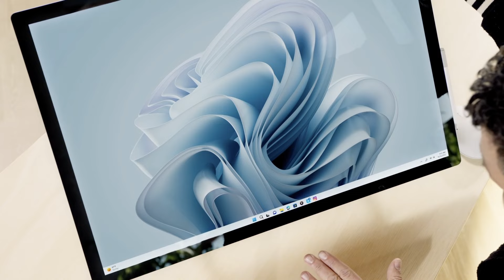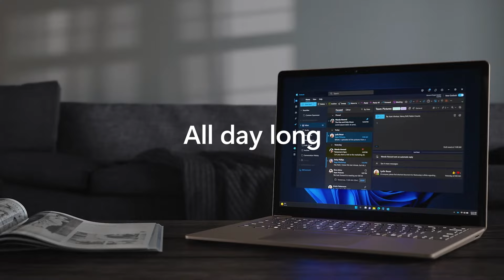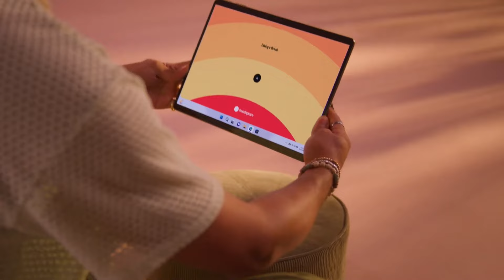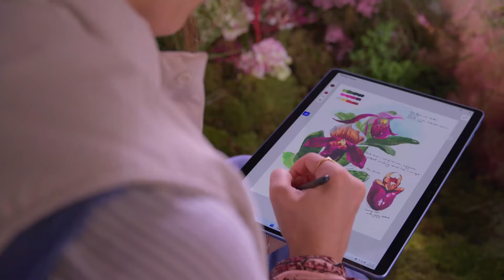Así son Las NUEVAS SURFACE de MICROSOFT y esto es lo que opino de ellas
Microsoft ha presentado sus nuevas surface: Surface Studio 2+, Surface Laptop 5 y Surface Pro 9. 3 nuevos productos que se refinan por dentro pero que traen pocas novedades realmente palpables. Os cuento todo sobre ellas en este vídeo.

¡Consigue 3 meses de NordVPN gratis aquí!